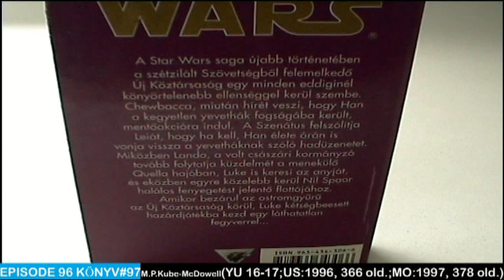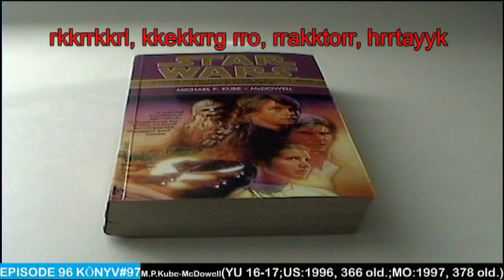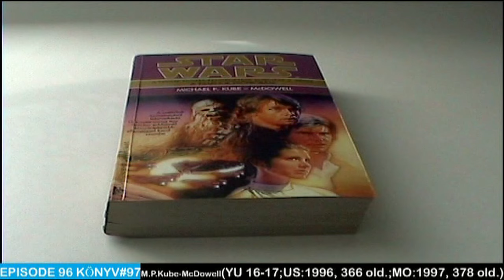Star Wars: A zsarnok erőpróbája | Vélemény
Szöveg a hátsó borítón:

A Star Wars saga újabb történetében a szétzilált Szövetségből felemelkedő Új Köztársaság egy minden eddiginél könyörtelenebb ellenséggel kerül szembe. Chewbacca, miután hírét veszi, hogy Han a kegyetlen yevethák fogságába került, mentőakcióra indul. A Szenátus felszólítja Leiát, hogyha kell, Han élete árán is vonja vissza a yevetháknak szóló hadüzenetet. Miközben Lando, a volt császári kormányzó tovább folytatja a küzdelmet a menekülő Quella hajóban, Luke is keresi az anyját, és eközben egyre közelebb kerül Nil Spaar halálos fenyegetést jelentő flottájához. Amikor bezárul az ostromgyűrű az Új Köztársaság körül, Luke kétségbeesett hazárdjátékba kezd egy láthatatlan fegyverrel...